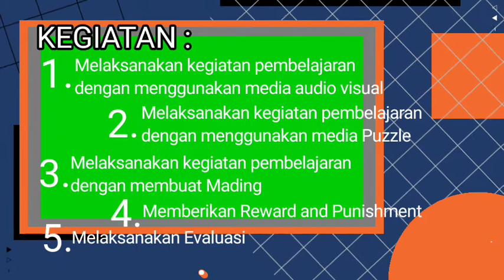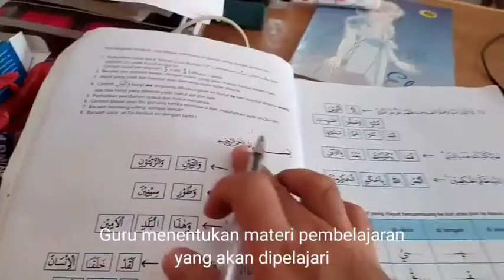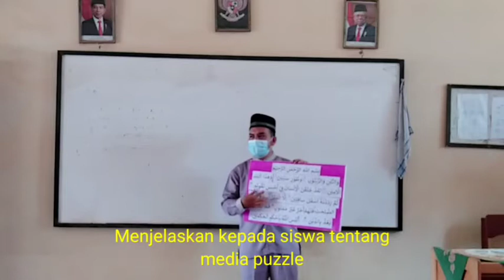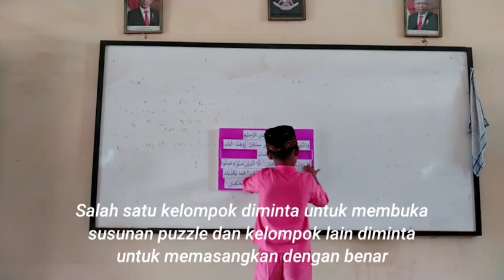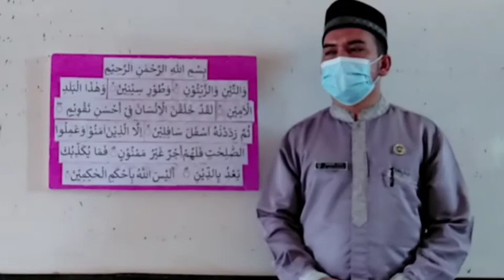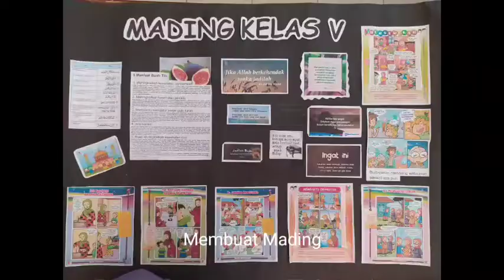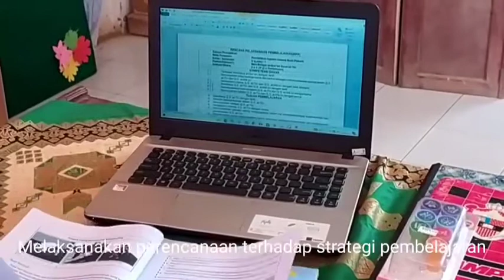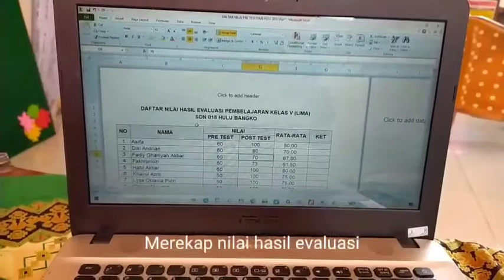LAPORAN AKHIR KEGIATAN AKTUALISASI PADA MASA HABITUASI || LATSAR CPNS 2021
Video LAPORAN AKHIR KEGIATAN AKTUALISASI PADA MASA HABITUASI INI kegiatan LATSAR CPNS 2021 merupakan Kegiatan yang dilakukan dari semua kegiatan Aktualisasi.